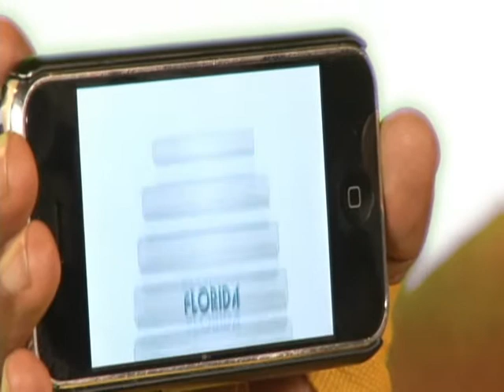603 Lamon Brewster, World Heavyweight Boxing Champ, Endorses Go Massage Clip 4 of 7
Whenever Relentless Lamon Brewster goes to a new city, he calls Go Massage.  To him, a massage is just as important as hitting a heavy bag. Mention "Lamon" and get $10.00 off.